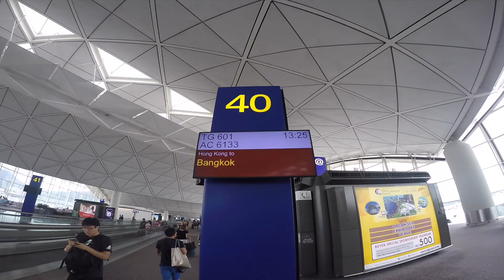Family Trip to Thailand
A Trip to Thailand with (nearly) my entire family [30+]
Had an awesome time, looking forward to next year's destination.

'Family means no one gets left behind or forgotten' - David Ogden Stiers

GoPro 3+
GoPro 4